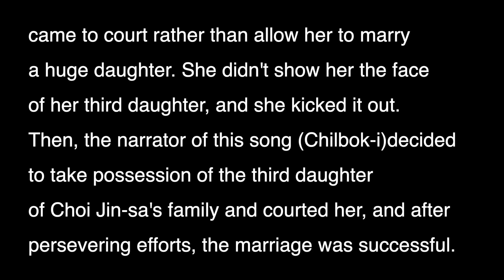최진사댁 셋째 딸/우쿨렐레 버젼/밤벨시니어 아이조아 앙상블/Bambell Senior I-joa Ensemble 'The Third Daughter of Choi Jinsa'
The 15th Seoul Aloha Online Ukulele Festival 51. Bambell Senior I-joa Ensemble from Korea 'The Third Daughter of Choi Jinsa' (최진사댁 셋째 딸)'